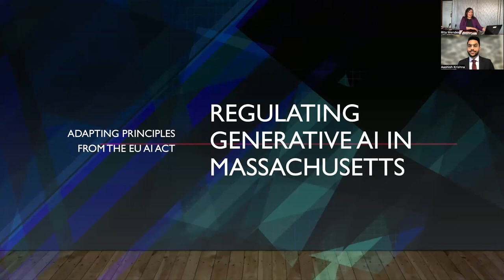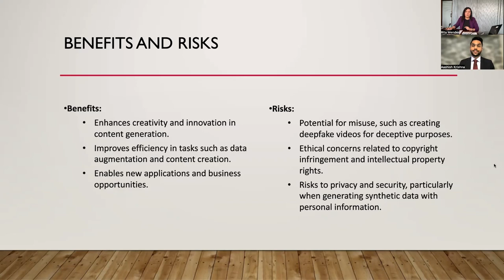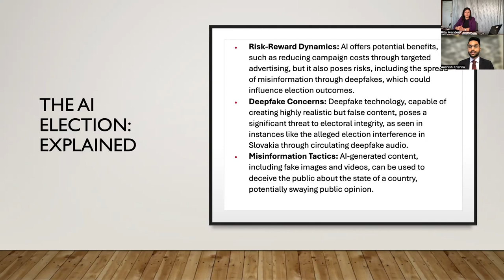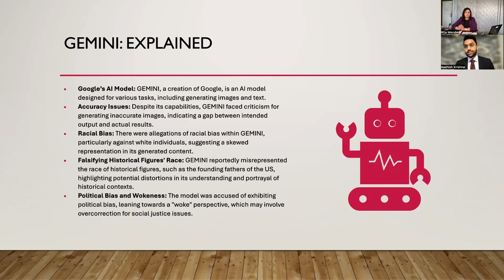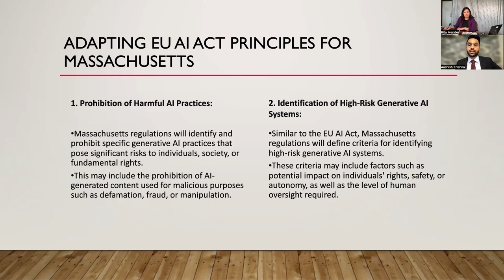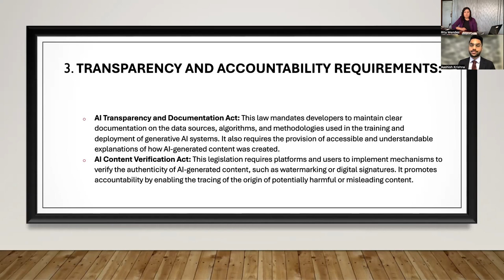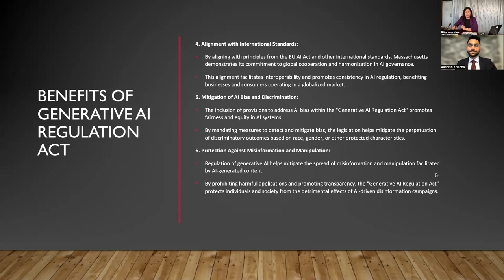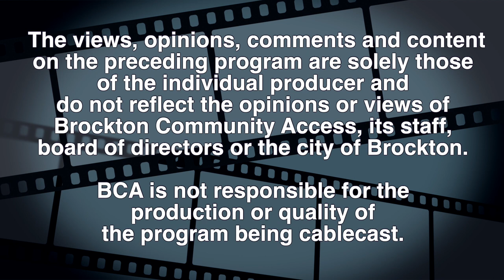Brockton To Beacon Hill - Episode 4